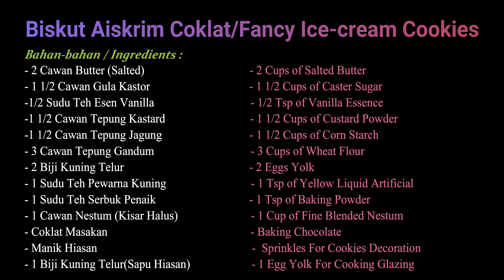RESEPI FANCY ICE-CREAM COOKIES | BISKUT AISKRIM COKLAT | EDISI RAYA | VIRAL | MEMANG SEDAP | 4K UHD.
Assalamualaikum & SALAM RAMADHAN AL MUBARAK.

Welcome To My OFFICIAL YOUTUBE CHANNEL@DAPURKAKPAH
(Kak Pah's Kitchen)

SELAMAT BERPUASA UNTUK KAUM MUSLIMIN & MUSLIMAT. Semoga Ibadah Kita Diterima Oleh Allah SWT Di Bulan Ramadhan Ini. Amin.

Raya 2020 Bakal Menjelang Tidak Lama Lagi ya. Untuk VIDEO kali ini, special KAK PAH nak share resepi BISKUT RAYA yang VIRAL & sangat digemari oleh golongan ramai terutamanya KANAK-KANAK iaitu FANCY ICE-CREAM COOKIES @ BISKUT AISKRIM COKLAT.

Bahan-bahan / Ingredients :

- 2 Cawan Butter (Salte) // 2 Cups of Salted Butter
- 1 1/2 Cawan Gula Kastor // 1 1/2 Cups of Caster Sugar
-1/2 Sudu Teh Esen Vanilla // 1/2 Tsp of Vanilla Essence
-1 1/2 Cawan Tepung Kastard // 1 1/2 Cups Custard Powder
-1 1/2 Cawan Tepung Jagung // 1 1/2 Cups of Corn Starch
- 3 Cawan Tepung Gandum // 3 Cups of Wheat Flour
- 2 Biji Kuning Telur // 2 Eggs Yolk
- 1 Sudu Teh Pewarna Kuning // 1 Tsp of Yellow Liquid
- 1 Sudu Teh Serbuk Penaik // 1 Tsp of Baking Powder
- 1 Cawan Nestum (Kisar Halus) // 1 Cup Fine Blend Nestum
- Coklat Masakan // Baking Chocolate
- Manik Hiasan // Sprinkles For Decoration
- 1 Biji Kuning Telur(Sapu Hiasan) // 1 Egg Yolk For Glazing

**Sila Tonton Video Penuh Untuk Mendapatkan Resepi VIRAL ini Dari DAPUR KAK PAH.

"Happy Greeting To All My Lovely YouTube Channel Viewers.

On this video, I would like to share with you guys the recipe for FANCY ICE-CREAM COOKIES that simple & easy to be made at home.

Please watch my entire duration of Video to get full information for TUTORIAL COOKING/HOW TO MAKE steps.

I would like to thanked EVERYONE that had supported me on my channel.

Please Watch Full Duration Of All of My Videos.

Ini Memberikan Semangat Terus Untuk Kak Pah Membuat Banyak Lagi Video-video Resipi Masakan Yang Lain Seterusnya Upload Di YOUTUBE.

Terima Kasih Sebab Menghargai Hasil Kerja Kak Pah. KAK PAH Sayang Anda Semua. Teruskan SUPPORT KAK PAH Ya.

Tanpa ANDA Semua, KAK PAH Tidak Akan Berjaya Sampai Ke Tahap Ini.

Harap Penonton Semua Support Kak Pah Ye. Nanti Kak Pah Upload Lagi Video Resipi Masakan Untuk Penonton Yang Tersayang Semua.

Sebelum Itu, Bagi Semua PENONTON BARU,

2.) Tekan BUTANG LOCENG Untuk Mendapatkan Informasi Video MASAKAN TERKINI Dari DAPUR KAK PAH.

▬▬ DAPUR MASAK KAK PAH@ KAK PAH's KITCHEN ▬▬

▪︎ Hi, thanks singgah ke CHANNEL DAPUR RESEPI MASAKAN KAK PAH dan Untuk pengetahuan semua, KAK PAH buat video VLOG RESEPI MASAKAN & MINUMAN.

▪︎ Kak Pah akan cuba UPLOAD VIDEO masakan & minuman dengan sebanyak mungkin supaya penonton di luar sana dapat mencuba dan menikmatinya bersama keluarga, kawan-kawan dan saudara ye.

▪︎ Sekiranya ada KOMEN untuk penambahbaikan video Kak Pah ini, boleh la comment ye. InsyaAllah Kak Pah akan cuba buat. Kalau ada request nak MENU SPECIAL, minta komen di ruangan, InsyaAllah Kak Pah akan buat VIDEO untuk menu yang di REQUEST tu. Luv u ollsss..!!!